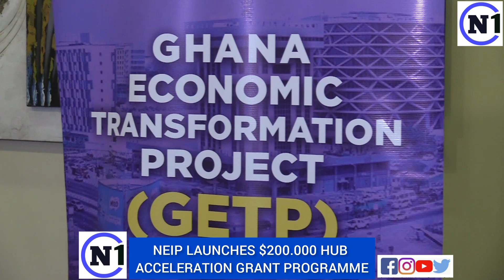NEIP LAUNCHES $200.000 HUB ACCELERATION GRANT PROGRAMME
NEIP LAUNCHES $200.000 HUB
ACCELERATION GRANT PROGRAMME